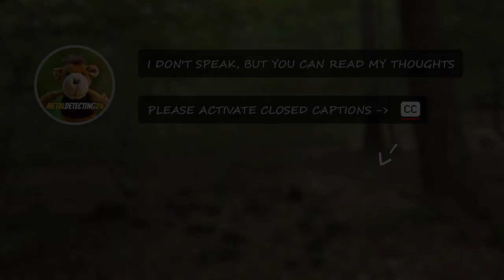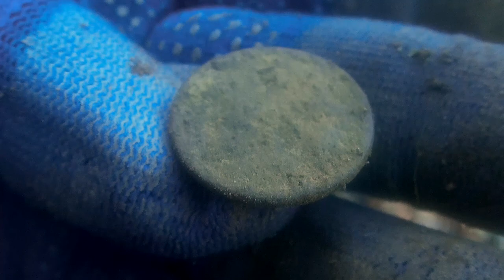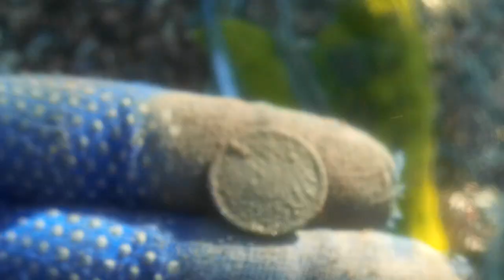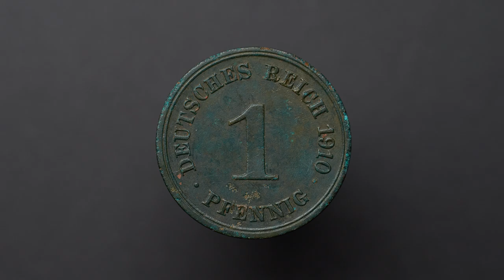First Find... Roman Artifact? Metal Detecting On A Beautiful Day!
What better way to spend a sunny day than by detecting a steep slope. The relic hunt started right away with an ancient artifact. I'm not sure what, or how old it is, but it looks Roman (to me). If you know what it is, please share your info in the comment section.

I also made other finds that day like a shiny 1700's button, early 1900's Pfennig coins, a 1800's wind cap from a smoking pipe and a brooch (with "diamonds" :).

Well, it has been a great day. I really enjoyed the ray-beams and nature. I meet my friend (the beetle) who made his yoga exercises.

I hope you enjoyed this adventure as well. I will investigate this location again...